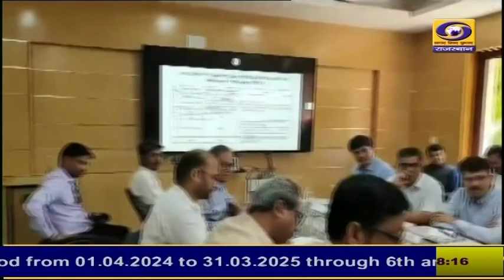Rajasthan में पाईप लाईन से एक लाख नए घरेलू गैस कनेक्शन दिए जाएंगे, बिछेगी दो हजार किमी लंबी गैस लाईन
Rajasthan में पाईप लाईन से एक लाख नए घरेलू गैस कनेक्शन दिए जाएंगे, बिछेगी दो हजार किमी लंबी गैस लाईन ... अब तक 309443 पाईप लाईन से घरेलू गैस कनेक्शन और 465 औद्योगिक कनेक्शन किये जा चुके हैं जारी